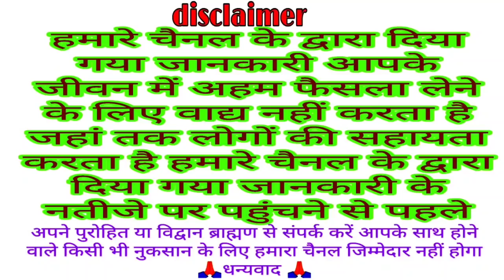अजा एकादशी शुभ मुहूर्त 2 या 3 सितंबर 2021 aja Ekadashi date time Jaya Ekadashi kab hai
September 2021 ki Ekadashi kab hai
Ekadashi Vrat date time
Ekadashi Shubh muhurt
Gyaras Vrat kab hai
Ekadashi date time
September 2001 Ekadashi date time
gyaras Vrat Shubh muhurt